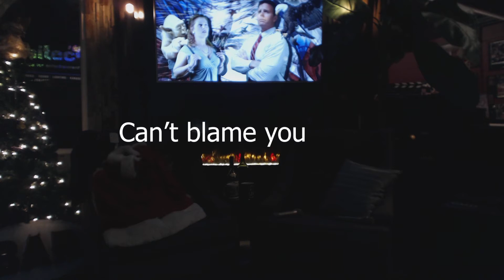2018 Christmas Musical Extravaganza After Dark Boner Material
Uncommon Sense with Bill and Jen kept the cameras rolling for a little extra after their usual one hour radio show. Inappropriate Christmas jokes and bad language. Just a peak inside who they really are. It's not pretty.